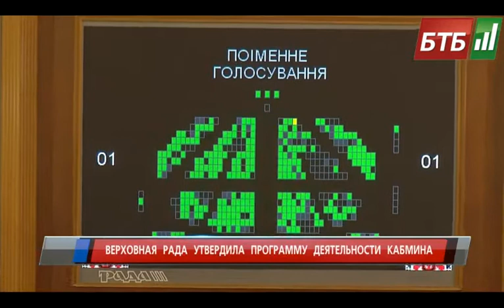Важно. День. 11-12-2014